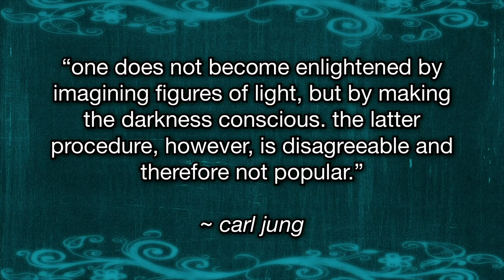August 28, 2022: eleven:eleven meditation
rev. tom mcdermott